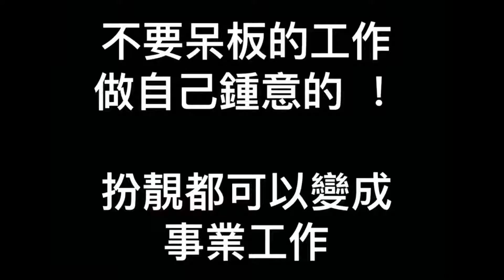非常作 - 話你知如何培訓菁英化妝師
自由的工作，理想的收入， 化妝師的工作話你知， 一片看清化妝師工作的自主性, 充滿創作性, 歡迎查詢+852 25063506
想了解更多關於化妝課程的資訊
facebook:  Make Up For Ever Academy Hong Kong